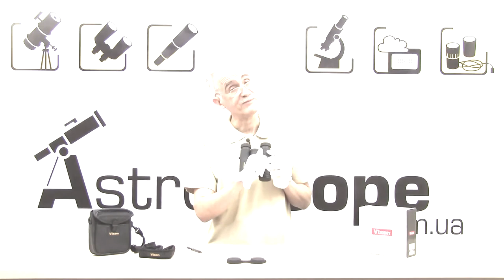Обзор бинокля Vixen Foresta New 8x32 DCF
Компактная модель с небольшим увеличением из серии японских биноклей, адресованых охотникам и натуралистам, туристам и любителям спортивных соревнований.